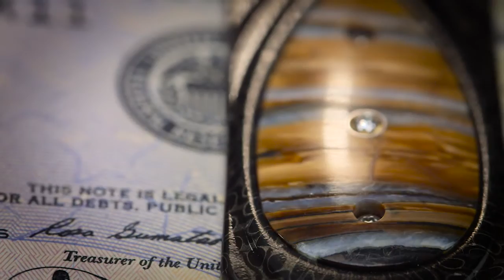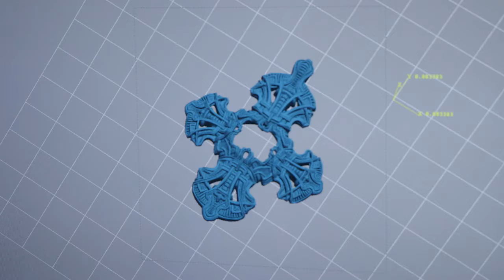Canadian Jeweller Magazine - Preview of William Henry's 2016 JCK Las Vegas Display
Canadian Jeweller Magazine offers a preview of what William Henry will present at this year's JCK Las Vegas

It is a matter of pride that for over 135 years, Canadian Jeweller Magazine, the longest running Canadian trade publication and first read information source, has been helping our industry and peers achieve business success. Prevailing wisdom, insight and engagement dictate the superior level of involvement in the jewellery retailer’s life and decisions for multiple generations. It is our continuous investment to create the recognition, credibility and trust that define Canadian Jeweller Magazine & Canadian Jeweller Digital. It also takes unrelenting effort to keep a brand fresh and relevant to all of the jewellery retailers that have been reading Canadian Jeweller Magazine generations after generations. As a result of this, Canadian Jeweller Magazine has become a part of their DNA. The Canadian Jeweller Magazine brand has been built upon a trusted environment and by constantly taking new directions while delivering a fresher point of view. There is no substitute for Canadian Jeweller Magazine & Canadian Jeweller Digital.